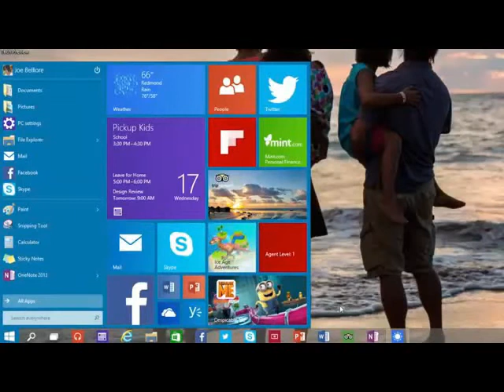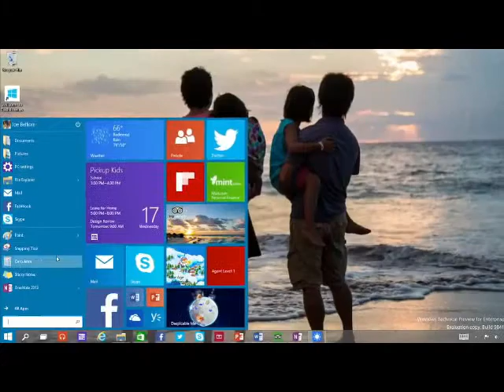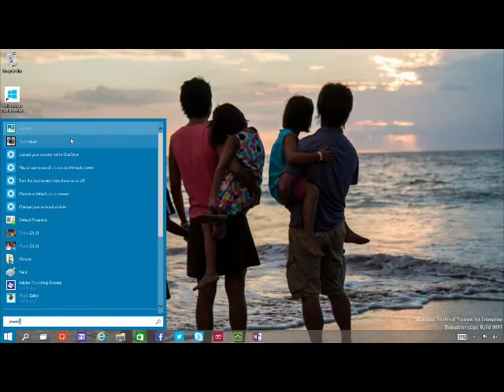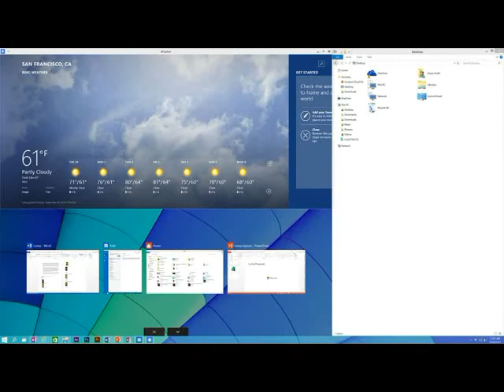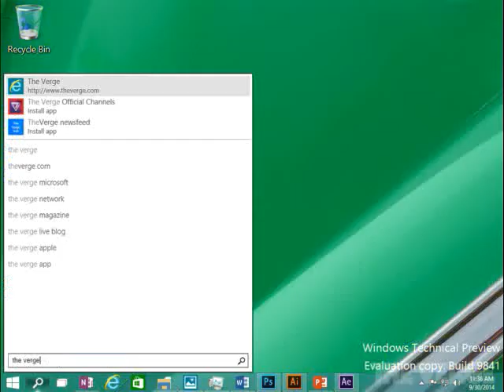windows10 Technical Preview Hands On Detailed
Windows 10 Technical preview and also we are giving exclusive review by explaining all features of windows 10 draw back of windows 10 and newly added features of windows 10 microsoft new os released today available for download on preview.microsoft.com how to download windows 10 and how to intsall windows 10
Microsoft today unveiled its next-generation Windows operating system, Windows 10, previewing the OS at an event in San Francisco focused on its corporate users. Like Windows 8, Windows 10 utilizes live tiles, but it also draws in design elements from Windows 7 to make it more appealing to users who have thus far opted not to upgrade to Windows 8.